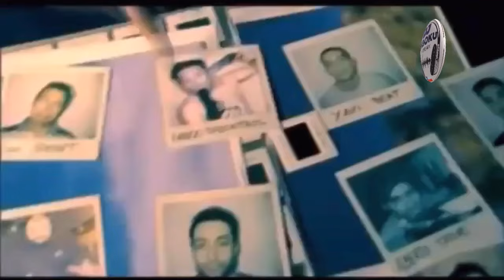the BEST of 90s AVENIDA discoteque CHILE /by DJ RIGOKU videotape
VIDEO MUSICA PARA TUS FIESTAS, 80S 90S 2000

CAPITULOS

00:00 INTERACTIVE [WHO IS ELVIS]
02:06 MARCHIN [SUBE SUBE]
03:48 JUNIOR FLEX [WORK THAT LOVE]
06:28 FUTURE CITY [ONLY LOVE]
08:29 PACO PIL [VIVA LA FIESTA]
11:09 DJ ALIGATOR PROJECT [THE WHISTLE SONG]
13:36 666 [SUPADUPAFLY]
15:52 ROZALLA [EVERYBODY FREE]
17:46 KLUBBHEADS [FIESTA]
19:54 J & ZONA INDUSTRIAL [DEMASIADO]
21:56 DEE DEE [FOREVER]
23:44 DOUBLE VISION [ALL RIGHT]
27:34 KRISS [TONIGHT]
31:05 RAMIREZ [GALLINERO]
33:29 LETHAL [DETONATIVO]
DJ RIGOKU. NO POSEE LOS DERECHOS DE ESTAS CANCIONES, ES SOLO PARA USO PROMOCIONAL Y ENTRETENCION PARA MI AUDIENCIA. POR ESO ANTES DE HACER CUALQUIER COSA. COMUNICATE CON NOSOTROS A ESTE CORREO ELECTRONICO.
TAMBIÉN RECUERDA QUE LOS DJS QUE COMPARTIMOS MÚSICA NO PODEMOS MONETIZAR NUESTRO CANAL. SI LO DESEAS PUEDES COLABORAR CON MI CANAL.
Invitale un cafecito al DJ ☕️